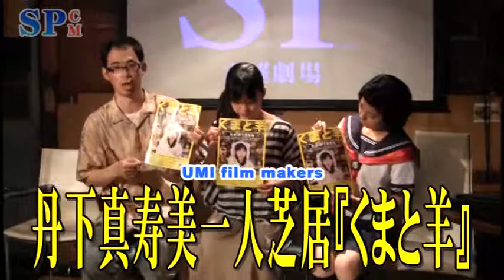【SPCM】映画：丹下真寿美一人芝居『くまと羊』告知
演劇用の台本をそのまま映画脚本として映像化する「シネマアクト」シリーズ第二弾！
今回は2012年11月にインディペンデントシアター一人芝居フェスティバルで上演された丹下真寿美一人芝居『くまと羊』の映画化に挑戦します！

「彼女の世界はほんの少しの風変わり！？」

UMI Film makers
シネマアクト vol2 映画：丹下真寿美一人芝居
『くまと羊』

 主演：丹下真寿美
出演：上原日呂（月曜劇団）
声の出演：近藤ヒデシ（COMPLETE爆弾）、立花裕介、西川さやか（月曜劇団）

脚本：西川さやか（月曜劇団）
監督：武信貴行

撮影：、太田智樹、堀川高志（KUTOWANS STUDIO)

【場所】
大阪市中崎町・天劇キネマトロン

【日時】2013年
8月24日（土）15:30～/19：00～
25日（日）13：00～ /17：00～
26日（月）20：00～
27日（火）20：00～
28日（水）休演
 29日（木）20：00～
 30日（金）20：00～
31日（土）15:00～/19：00～
9月1日（日） 13：00～/17：00～

※ 上演時間　約 60 分（上映時間 40 分・各回アフタートークorイベントあり）
※ 受付開始・開場：開演の 30 分前

【料金】
前売・当日とも　2000 円
高校生以下　前売り・当日とも 500円（但し受付にて学生証を提示）
全席座席自由

 8月1日AM10:00～